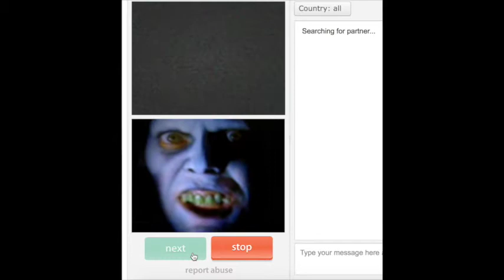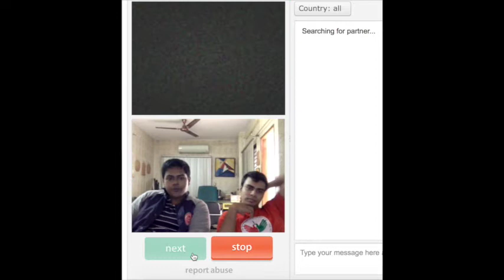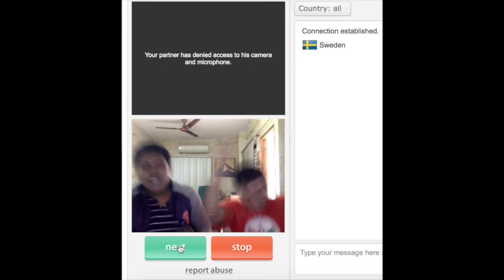From Bangladesh With Love #1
From Bangladesh With Love
Random video chat with foreign people around the world.
Some fun with them.
Funny video with funny moments.
Created by: MD. Saffan Alvy
Special appearance: D M Mazid Islam